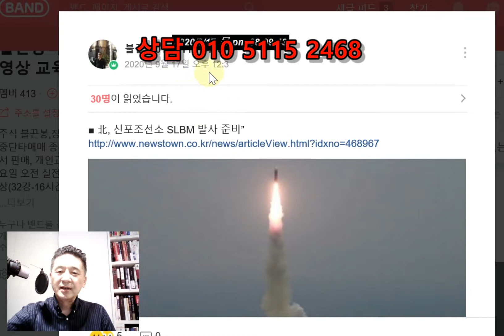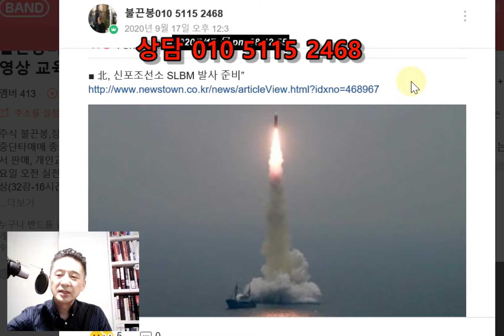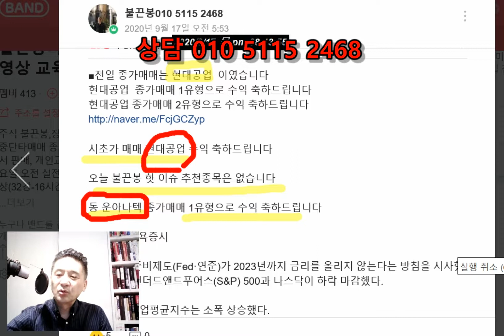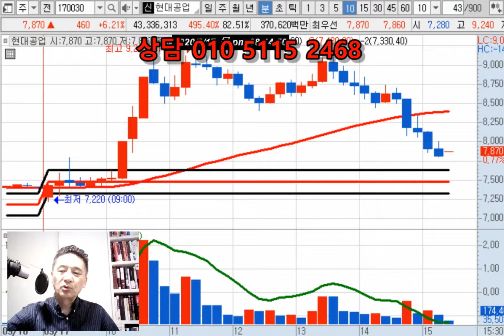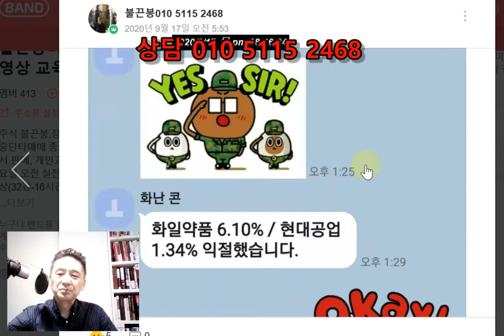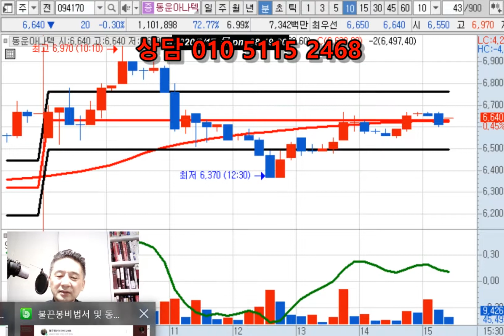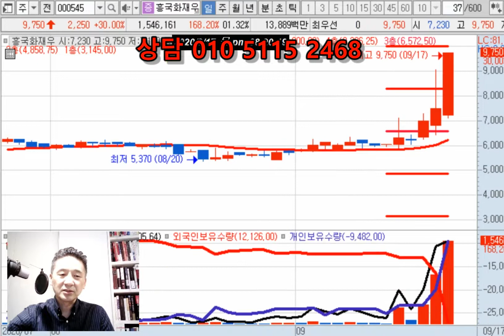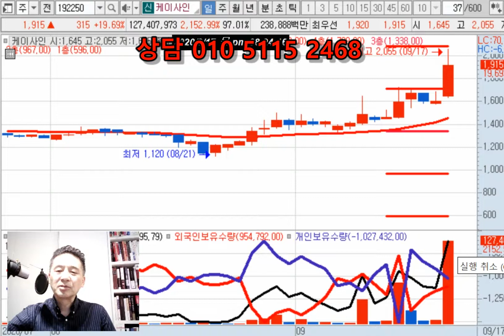현대공업 및 동운아나텍 수익// LG화학 전지 사업부 분할(신성델타테크)/ 케이피엠테크 텔콘RF(휴머니젠 상장)/케이사인(공인인증서 솔루션 나라장터 등록)/피씨엘(항체진단키트)